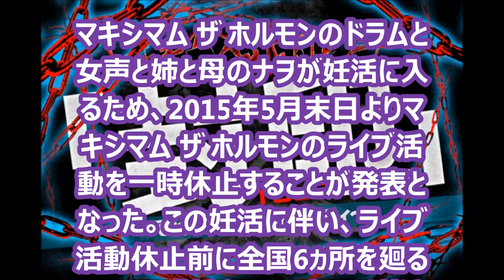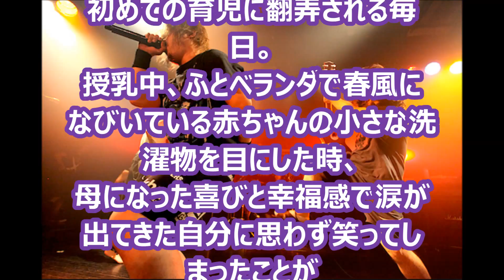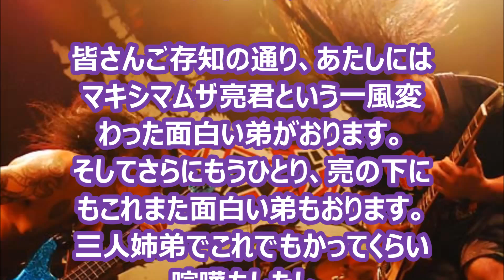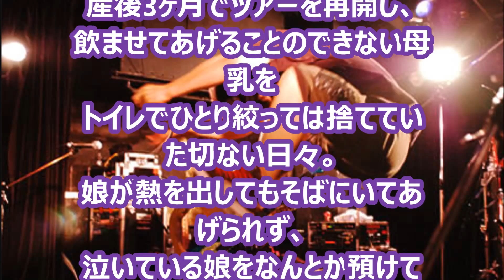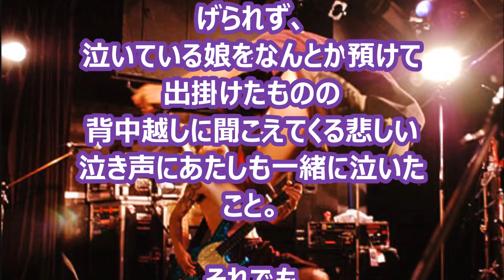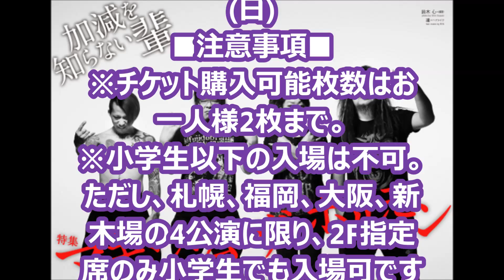マキシマム ザ ホルモン、ナヲ妊活でライブ活動一時休止＋コメント全文掲載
ホームページ　かわらばん総合案内もよろしくお願いします。

マキシマム ザ ホルモンのドラムと女声と姉と母のナヲが妊活に入るため、2015年5月末日よりマキシマム ザ ホルモンのライブ活動を一時休止することが発表となった。この妊活に伴い、ライブ活動休止前に全国6ヵ所を廻るツアー‹『封印』～それでは皆さんマタニティ～›を開催することも決定している。

◆マキシマム ザ ホルモン 画像

全国ツアー‹『封印』～それでは皆さんマタニティ～›は4月23日のZepp札幌を皮切りに5月27日の新木場STUDIO COAST公演まで、札幌、名古屋、豊洲、福岡、なんば、新木場といった6ヵ所を廻るもの。対バンはホルモンと昔馴染みのバンドばかりだ。各公演には10-FEET、THE BOOGIE JACK、SHACHI、PAN、locofrank、ピンクリボン軍といった仲間たちが出演する。久々に対バンとなるバンドも多く、どの公演も見逃せない一日になること必至だ。

しばらくライブが見れない腹ペコ諸君は絶望ビリーと思うが、マキシマム ザ ホルモンとしての活動は引き続き行なわれるとのこと。あくまでも一時休止となるのはライブ活動のみとなる。

バンドとしての大きな決断に至るまでの経緯を含めて、ナヲがメッセージを寄せている。以下にその全文を掲載したい。